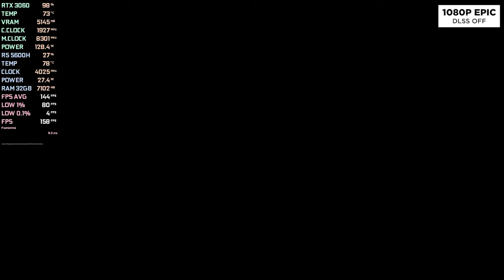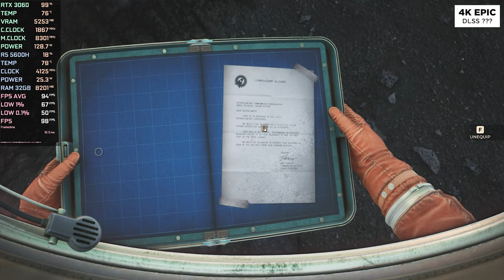RTX 3060 Laptop - The Invincible - 1080p, 1440p and 4K!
In this video we will take a look at another Unreal Engine 4 title and that's The Invincible from 2023 on 1080p, 1440p and 4K using Epic settings with DLSS 3.5.10. This is DLSS Super Resolution updated to version 3.5, not DLSS 3 Frame Generation or DLSS 3.5 Ray Reconstruction! The game is basically Slowfield. For some reason when enabling DLSS it dozen show the mode options. Or else nothing to talk about except the stuttering.

🎬 CHAPTERS 🎬

0:00 1080p Epic | DLSS OFF

5:00 1440p Epic | DLSS OFF

10:00 4K Epic | DLSS ???

📁 USE THE MEGATHREAD 📁

⚙️ SPECIFICATIONS ⚙️

🧩 Laptop model: Lenovo IdeaPad Gaming 3 Gen 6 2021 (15ACH6)
🧩 CPU: AMD Ryzen 5 5600H 3.3-4.2GHz 35-54W
🧩 APU: AMD Radeon RX Vega 7 4GB 1800MHz
🧩 GPU: NVIDIA GeForce RTX 3060 6GB GDDR6 90W
🧩 RAM: Crucial 32GB DDR4 3200MHz (2x16GB)
🧩 SSD 1: Crucial P2 1TB M.2 2280 NVMe
🧩 SSD 2: Crucial P3 1TB M.2 2280 NVMe
🧩 Display: 1920x1080 120Hz 15.6-inch
🧩 OS: Windows 11 Pro 21H2

Game Ready Driver: 551.52
Adrenalin Edition: 24.1.1
Recorder: Nvidia ShadowPlay (3-5 fps loss when recording)